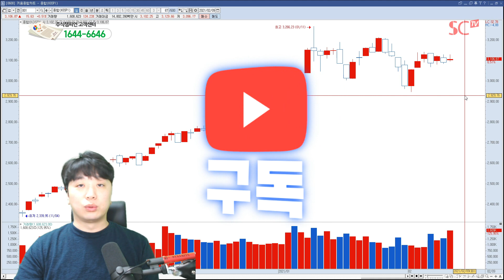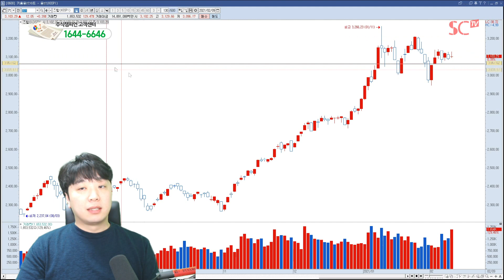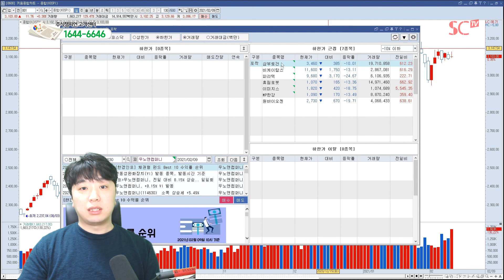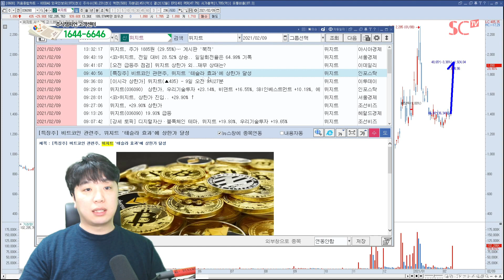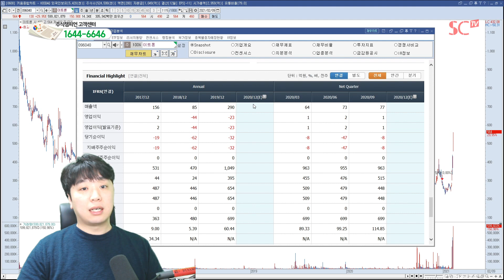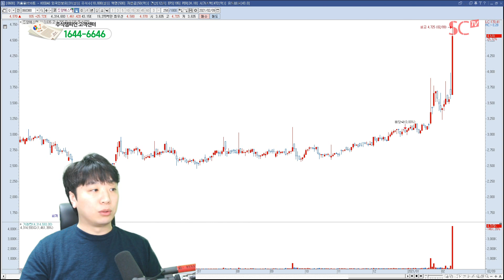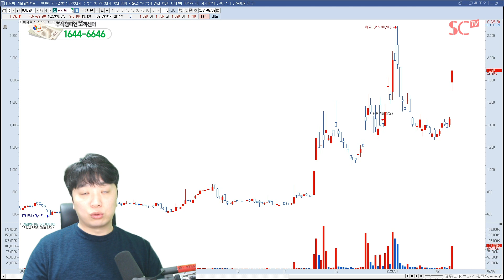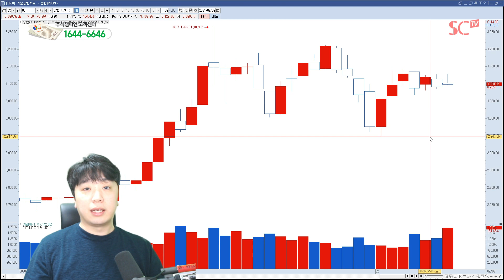2021.02.09 문현진의 역발상 투자｜삼부토건, 비케이탑스, 파라텍, 원바이오젠, 지티지웰니스, 이트론, 동양에스텍, 위지트 外